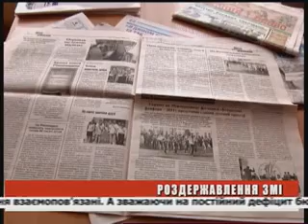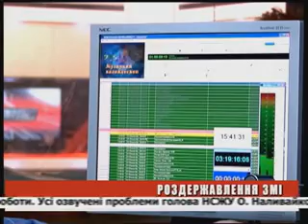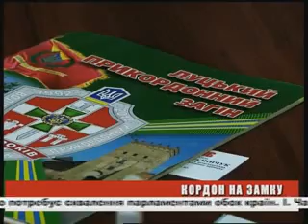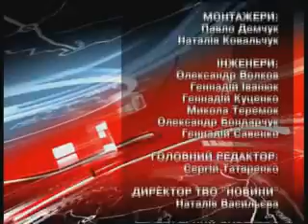День ефір 31 01 2013 на 19 00 + біжуча стрічка